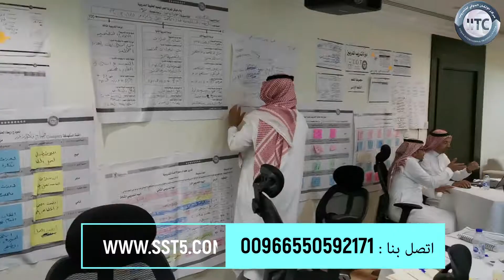من فعاليات دورة تدريب المدربين TOT المدرب د. محمد العامري